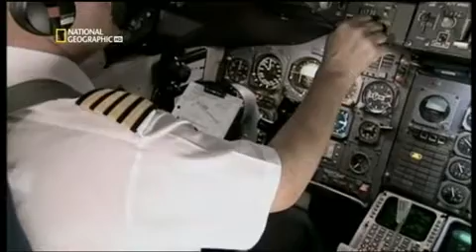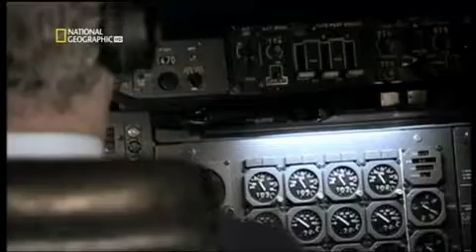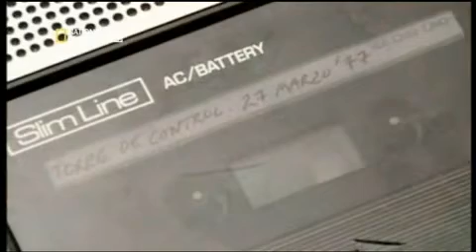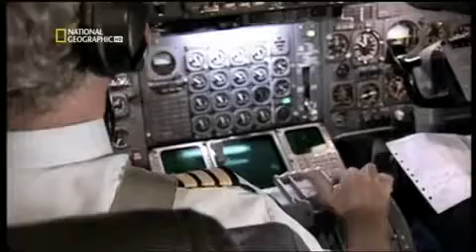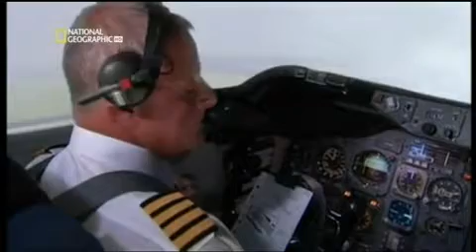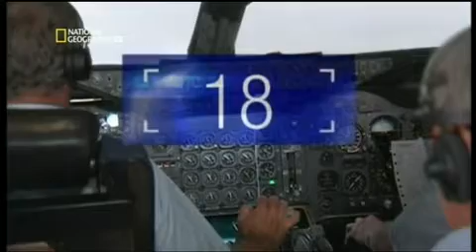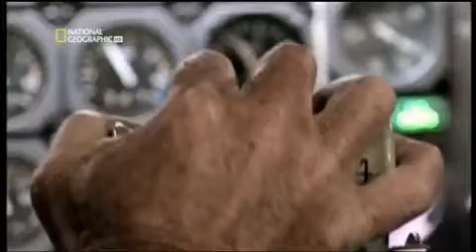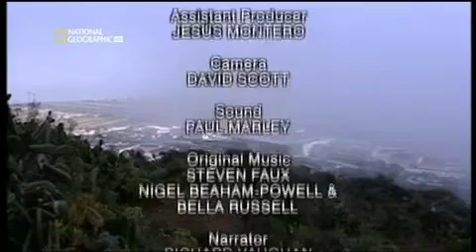Quei secondi fatali 1a stag, ep 12 Collisione fatale YouTube 360p